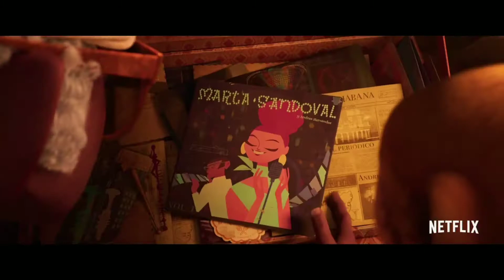A JORNADA DE VIVO: TRAILER DUBLADO (2021)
SINOPSE:

A animação terá uma história emocional e bastante musical envolvendo o jupará Vivo, seu amigo Andrés e a adolescente Gabi. Na aventura, Vivo e Gabi viajam para encontrar a artista Marta e lhe entregar uma carta de amor em forma de canção que foi escrita por Andrés, que sempre foi apaixonado por ela.